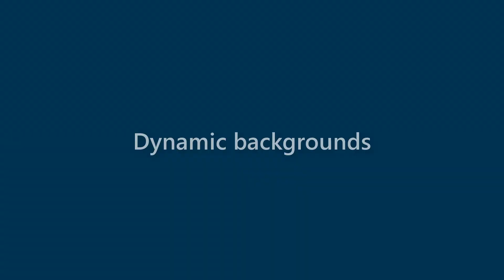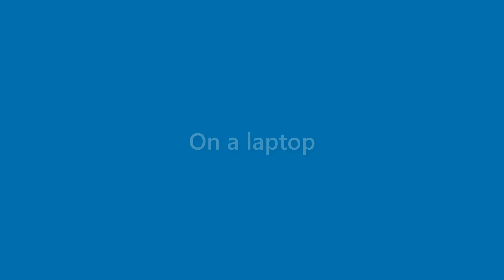Cindy Chaney - appearance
Name Look - Cindy Chaney - appearance. In this video we present "Cindy Chaney" name look and feel in various scenarios.
This video will cover:
How does "Cindy Chaney" look as a personal letterhead?
How does "Cindy Chaney" look on a business card?
How does "Cindy Chaney" look on a computer/laptop screen?
How does "Cindy Chaney" look with different background colors?
How does "Cindy Chaney" look with various fonts?